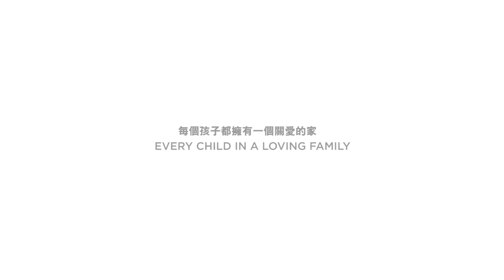Building Stronger Families - Helen Stephens "Special" baby Jacob Lok-Chi